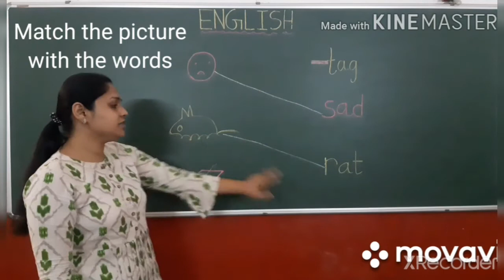16 03 21 JR KG ENGLISH V2